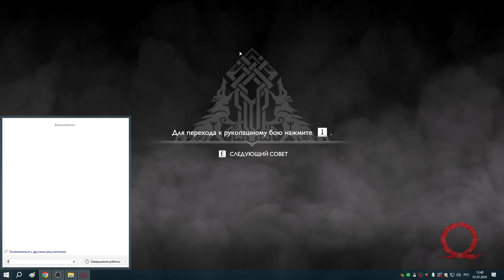21 Ты его сделал